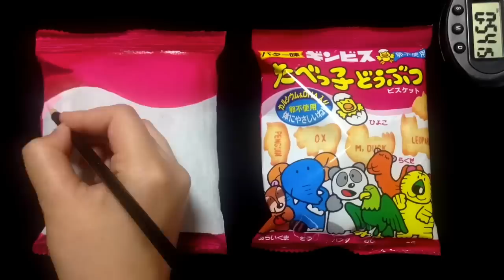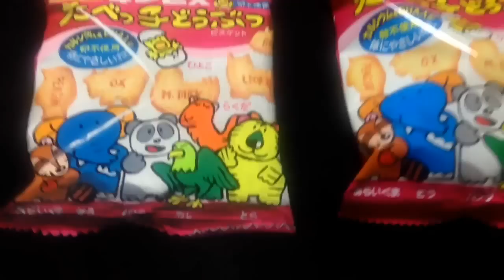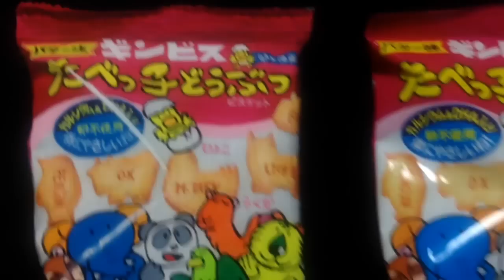たべっ子どうぶつを描く Painting of biscuit bag with acrylic paint.